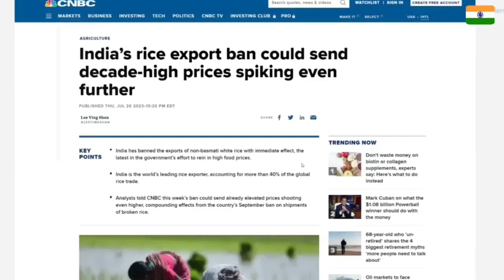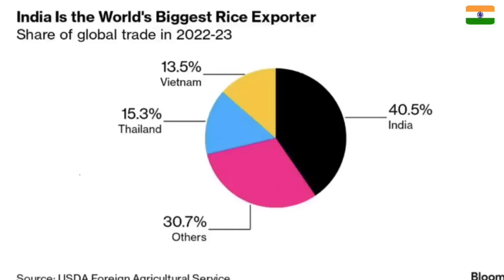भारत ने लगा दिया चावल एक्सपोर्ट पर बैन अमेरिका समेत दुनिया हैरान | India’s Rice Export Ban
As clouds loom over global food grain supplies after Russia’s withdrawal from the black sea grain deal, India has banned the export of rice with immediate effect. But the ban is limited to varieties of non-basmati white rice.

Description

India Rice Export Ban: चावल निर्यात बैन, US में हाहाकार Malls में चावल की लूट | वनइंडिया हिंदी

Oneindia Hindi | वनइंडिया हिंदी

792Likes

105,452Views

Jul 222023

Rice Export Ban: भारत सरकार (Indian Government) ने गैर बासमती सफेद चावल (Non Basmati Rice) के निर्यात पर तत्काल प्रभाव से प्रतिबंध (Export Ban) लगा दिया है। भारत के इस फैसले से दुनियाभर में हड़कंप सा मच गया है। दरअसल भारत दुनिया में चावल (Paddy) के कुछ सबसे बड़े निर्यातकों (Exporter) में से एक है। जो दुनिया के कई देशों में चावल की मांग (Demand Of Rice) को पूरा करता है। लेकिन भारत सरकार (Government Of India) की ओर से अचानक की गई इस घोषणा ने पश्चिमी देशों (Western Countries) के साथ-साथ अमेरिका (America) में भी अफरा-तफरी का माहौल खड़ा कर दिया है। भारत सरकार के इस फैसले की खबर अमेरिका (US) में जैसे जंगल की आग की तरह फैली। Indian Rice, India Rice Export, India Rice Export Ban, India Rice Ban, Rice Export Ban, India Non Basmati Rice Ban, Non-Basmati White Rice, Export Ban Non-Basmati White Rice, Rice, Rice Crisis, Rice Production, Rice Production in India, Report on Rice, Agriculture News, India-US, India-US News, Narendra Modi, Inflation, Latest News, चावल एक्सोर्ट, चावल निर्यात बैन, oneindia hindi, oneindia hindi news, वनइंडिया हिंदी, वनइंडिया हिंदी न्यूज़

भारत ने गैर-बासमती सफेद चावल के निर्यात पर रोक लगा दी है, इससे दुनिया भर के अनाज बाजारों में हलचल है. ऐसा इसलिए क्योंकि चावल निर्यात में दुनिया भर में 40 फ़ीसदी हिस्सा भारत का है. यह फैसला ऐसे वक्त पर लिया गया है जब पिछले 1 साल में चावल की खुदरा कीमत में 11.5% की बढ़ोतरी दर्ज हुई है जबकि पिछले 1 महीने में चावल की खुदरा कीमतें 3% तक बढ़ी हैं.

चावल के दामों को कंट्रोल करने के लिए सरकार ने अपनी एक्सपोर्ट पॉलिसी में बदलाव किया है. जिसके बाद गैर बासमती चावल को 20 फीसदी की एक्सपोर्ट कैटेगरी से हटा दिया गया है और बैन कैटेगरी यानी प्रतिबंधित श्रेणी में डाल दिया है.

riceexportban india america indiaamericarelation hindinews amarujalanews भारत सरकार ने गैर-बासमती चावल के एक्सपोर्ट पर बैन लगा दिया है। घरेलू बाजार में गैर बासमती चावल की बढ़ती कीमतों को काबू करने के लिए यह फैसला किया गया। खबर से व्यापारी वर्ग नाराज है मगर अमेरिका में तो भगदड़ जैसी स्थिति है। भारत सरकार ने गैर-बासमती चावल के एक्सपोर्ट पर बैन लगा दिया है। घरेलू बाजार में गैर बासमती चावल की बढ़ती कीमतों को काबू करने के लिए यह फैसला किया गया। खबर से व्यापारी वर्ग नाराज है मगर अमेरिका में तो भगदड़ जैसी स्थिति है।

d •

0:17

Skip Ad

Win upto₹10Lac

Ad

Play now

भारत के एक एक्शन से कैसे अमेरिका में मची भगदड़, देखें वीडियो ! Rice export | America | India

16K views · 2 days ago#riceban vknews india...more

VK News

5.82M

384

Save

Report

Comments11

राष्ट्र प्रथम जय हो मोदी अच्छा निर्णय

Politics News

Live

Up next

1:48

Opposition के Convener की रेस में Nitish, Mamata या Kejriwal नहीं Rahul Gandhi आगे । C Voter Survey

Live HindustanNew39K views

2:15

मणिपुर पर विपक्ष के हंगामे के बीच खड़े हुए शाह और विपक्ष को दे दिया दो टूक संदेश! Loksabha| Manipur

VK NewsNew24K views

LIVE

￼ views

19:31

दुनियाभर के चावल निर्यात का 40% निर्यात करने वाले भारत द्वारा गैर-बासमती चावल के निर्यात पर प्रतिबंध लगाने के फैसले को लेकर दुनियाभर के अनाज बाजारों में हलचल शुरू हो गई है. यह फैसला ऐसे वक्त पर लिया गया है, जब पिछले एक साल में चावल की खुदरा कीमत में 11.5% की बढ़ोतरी दर्ज हुई है. पिछले एक महीने में चावल की खुदरा कीमतें 3% तक बढ़ी हैं. सरकार को उम्मीद है कि इस फैसले से कीमतें नियंत्रित करने में मदद मिलेगी. दिल्ली की सबसे बड़ी अनाज मंडी नया बाजार में इस फैसले का असर भी दिखना शुरू हो गया है. The decision to ban the export of non-basmati rice by India, which exports 40% of the world's rice exports, has triggered a stir in the grain markets around the world. This decision has been taken at a time when the retail price of rice has increased by 11.5% in the last one year. The retail prices of rice have increased by 3% in the last one month. The government hopes that this decision will help in controlling the prices. The effect of this decision has also started showing in Delhi's biggest grain market Naya Bazar.